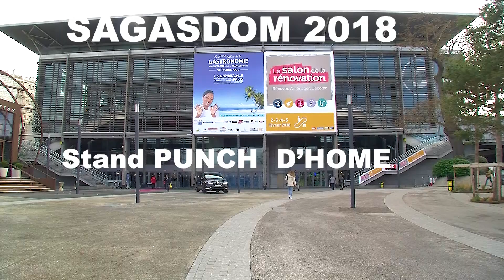Kossa I di N °5 /Punch d'home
SAGASDOM